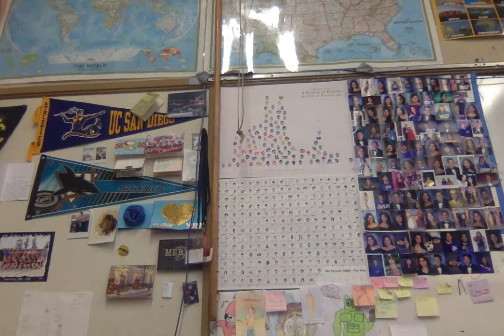WWII Lecture Slides 1-16